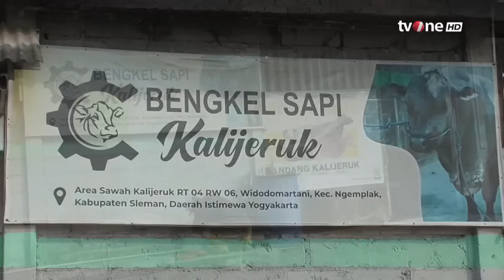Polisi Tangkap Enam Terduga Pelaku Perundungan Siswi SMP di Purworejo | Kabar Siang tvOne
Kabar Siang, - Polisi Tangkap Enam Terduga Pelaku Perundungan Siswi SMP di Purworejo | Kabar Siang tvOne

Kasus perundungan atau aksi bullying dengan korban siswa sekolah kembali menyita perhatian masyarakat di Kabupaten Purworejo, Jawa Tengah. Kasus perundungan ini dialami seorang siswi salah satu SMP di Kecamatan Butuh, Kabupaten Purworejo yang diketahui terjadi pada Jumat (7/6/2024) sekira pukul 17.30 WIB.

KABSI01
FR01
AS01